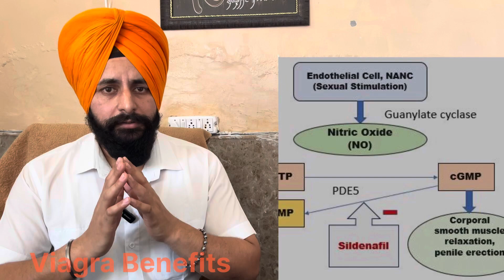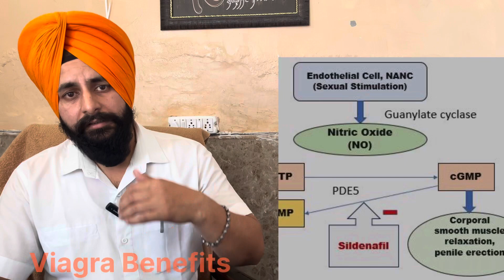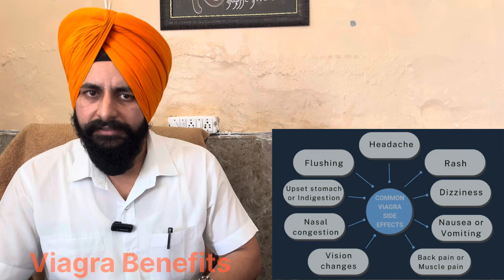Viagra ਏਦਾ ਵਧਾ ਸਕਦੀ sex Time (ਕਿਵੇਂ ਕਰਦੀ Side Effects)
a heart attack, stroke, or congestive heart failure;
high or low blood pressure;
a blood cell disorder such as sickle cell anemia, multiple myeloma, or leukemia;
a bleeding disorder such as hemophilia;
a stomach ulcer;
retinitis pigmentosa (an inherited condition of the eye);
a physical deformity of the penis (such as Peyronie's disease)